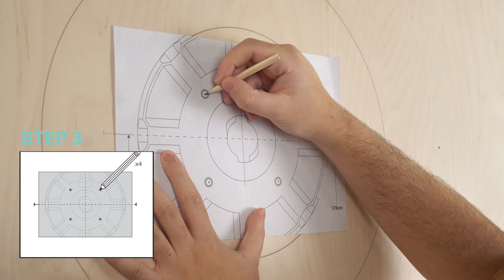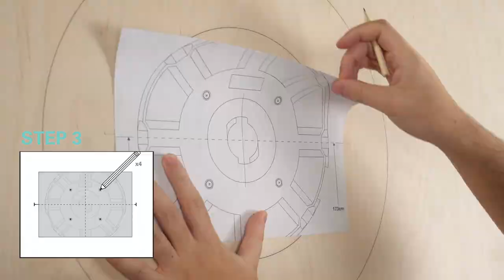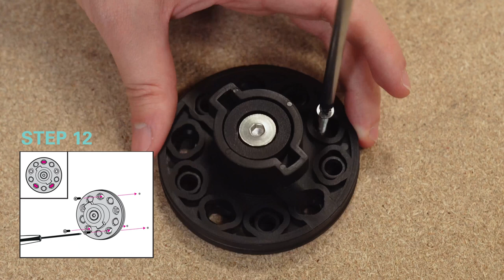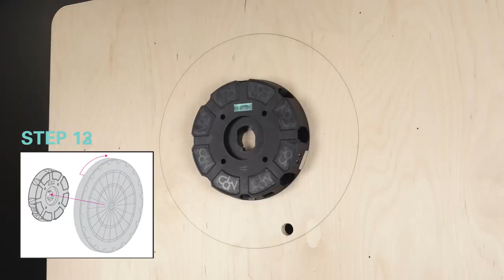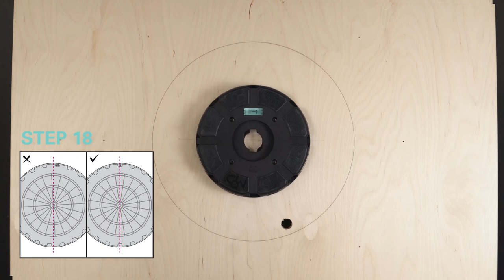How to install your Target MOD System.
A step by step guide on how you can install your new Target MOD System from box to wall.

Target Twitter: @TargetDarts
Target Facebook: Target Darts
Target Instagram: @TargetDarts
Target TikTok: @Target_Darts